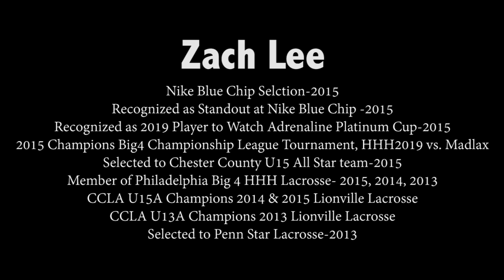Zach Lee - 2015 Platinum Cup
Zach Lee
Defense, Class of 2019
William Penn Charter HS - Philadelphia, PA